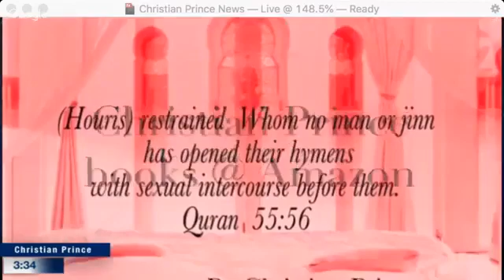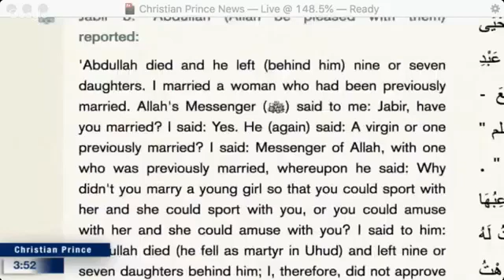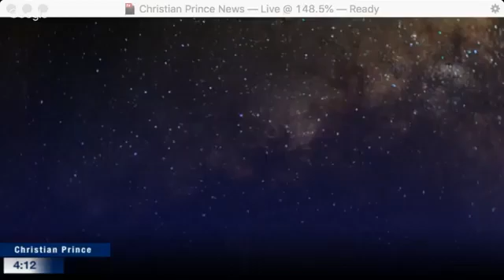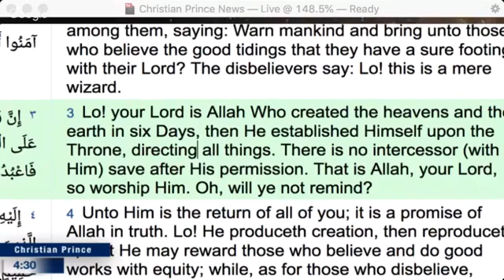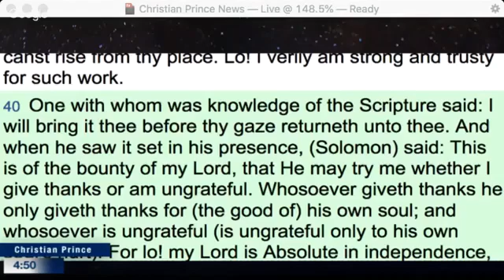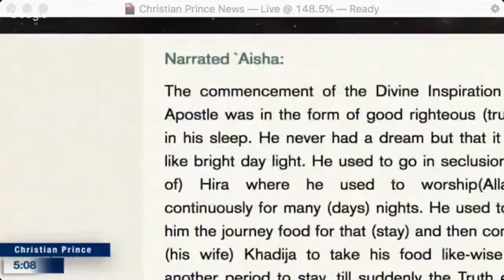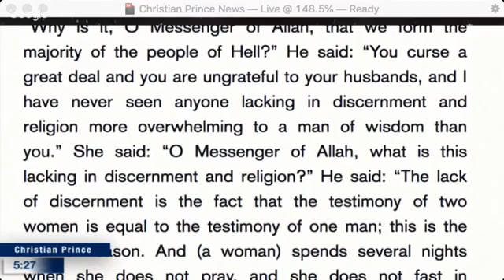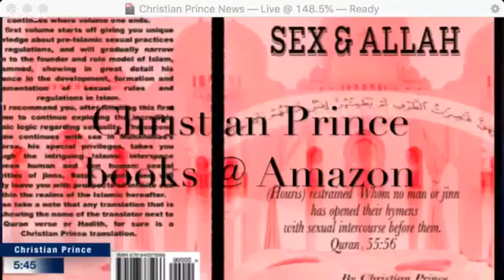Ten things you should know about the prophet Muhammad (Christian Prince)